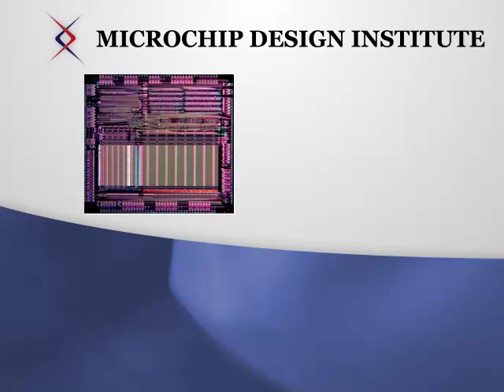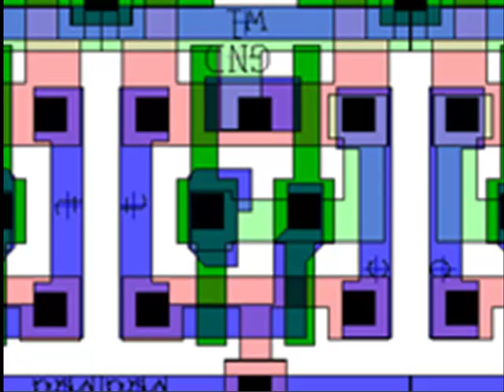PREVIEW: SRAM Design - Overview and Memory Cell Design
This tutorial walks you through the initial steps in designing an SRAM and then focuses on the first circuit that we must design  the memory cell. An overview of the architecture will be presented in a block diagram that will describe the functions of the major blocks required to create an SRAM. A large portion of this video will be dedicated to the design and layout of the memory cell (also called the bit cell) and how it is arrayed. It starts with a description of how the memory cell works then analyzes how the cell is read and written; with specific attention paid to read disturb which can cause the cell to inadvertently flip when it is read. Waveforms from SPICE simulations of the memory cell will be presented along with a SPICE input file that can be used to create your own simulations. A SPICE netlist from the layout of the memory cell will also be supplied so that the actual parasitic capacitance can be included in the simulations.